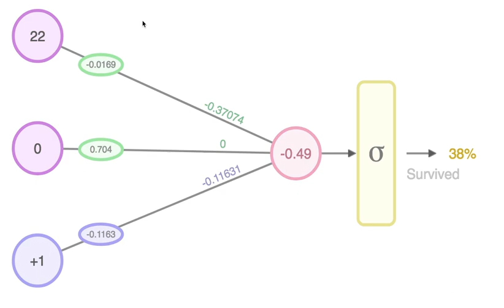titanic nn calculation